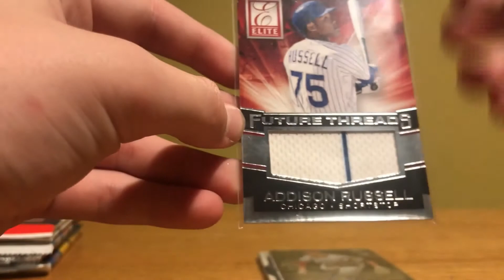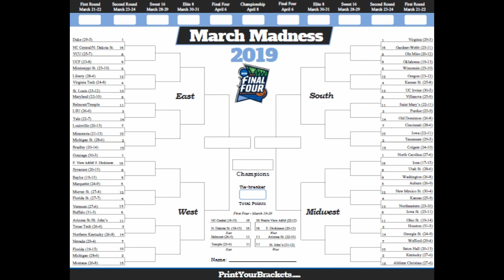Breaking Down the 2019 March Madness Bracket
In this video, I break down the 2019 March Madness bracket!